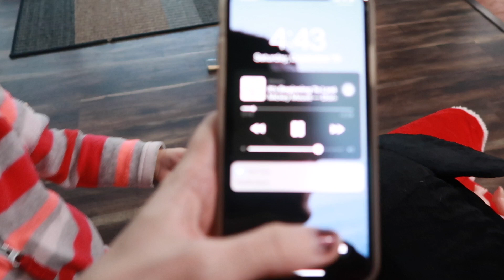SAYING HI!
I know it's been forever since we last made a video.. but there's been so much going on & there still is! But, I miss making videos so I thought I'd make a vlog just to say hi and to show that we're all doing well anyway. lol eventually I will get back into the swing of things but for now, I will be taking it slow!! Thanks for understanding :)